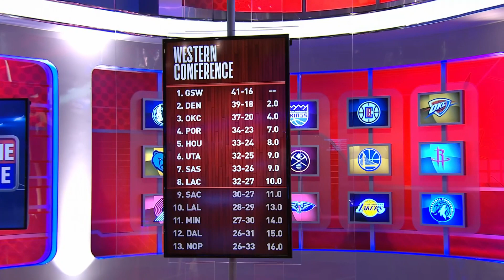Will the Lakers make the playoffs?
Los Angeles has a challenging schedule to close out the final few weeks of the 2018-19 season.